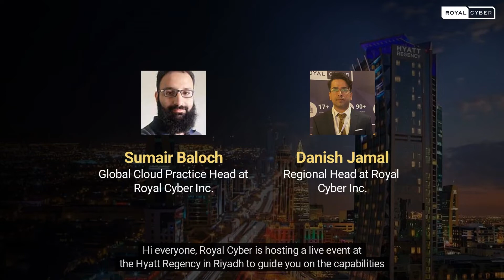Plan Your Disaster Recovery With AWS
Building your disasterrecovery on the cloud can be challenging. Come to our event at the Hyatt Regency, Riyadh, on 21st December to learn how with aws you can eliminate 30% of your on-prem IT footprint.